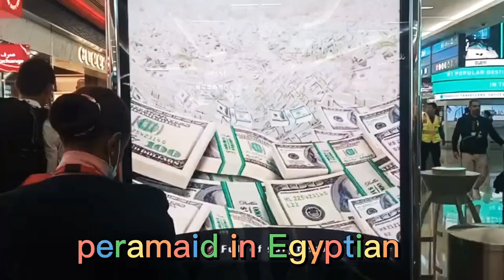peramids in Egyptian & dubai duty free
4saia group tv sada bahar ghazal sad ghazal 4saia tv wdai swat pashto ghazal  Egyptian  dubai duty free  dubai  egypt